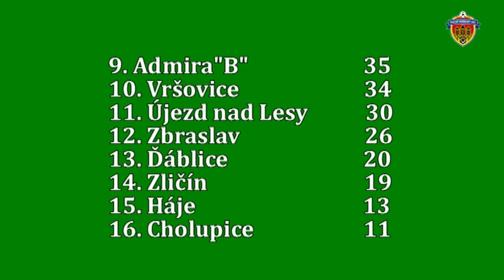Pražská teplárenská přebor mužů 2016/2017 25.kolo